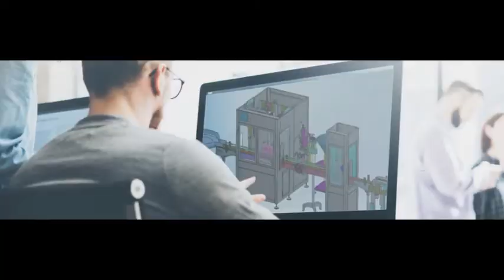Kuchen Kissen Typ Flow Beutel Füllung Versiegelung Verpackungsmaschine